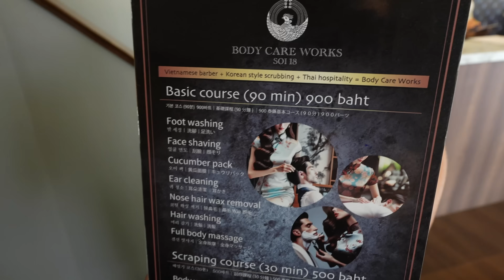Glamorous Bangkok Lady Provides Multitalented Service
This ASMR video was filmed at Body Care Works Bangkok, Thailand. Shaving, Massage, Manicure, Hair Wash, Body Scrub - Sit back relax and enjoy the Splendid Experience.

3 30 Sukhumvit Soi 18, Khwaeng Khlong Toei, Khet Khlong Toei, Bangkok 10110, Thailand

Copyright @splendidexperience 2024. Any illegal reproduction of this content will result in immediate legal action.